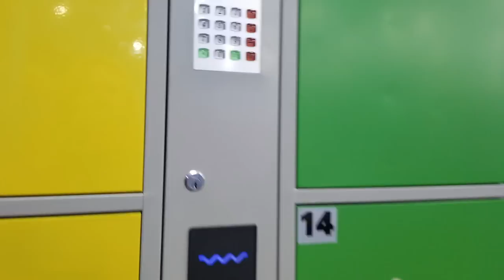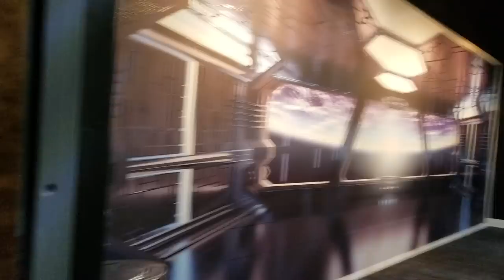GIANT BALL PIT?! | Smiley Indoor Playground and Virtual Reality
Picture a giant ball pit with more square footage than the average family home and in that ball pit there are slides, teeter totters, spinny-go-round things, a scoop that kids can fill with balls and operate with a button so that it dumps down on top of them.

There's a LEGO room, Virtual Reality center, interactive walls and floors and the serve up Thai Rolled Ice Cream!